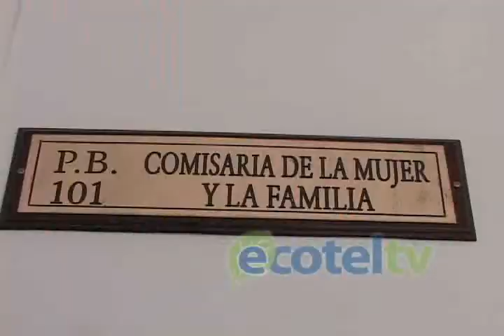Se crearán nuevas comisarías e intendencias para Loja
En los próximos días se crearían las tenencias políticas en 5 parroquias rurales de la provincia de Loja, además se ha planteado la creación de la sub intendencia general de policía con sede en Cariamanga y comisarías de la mujer para Macará y Catamayo, esto como una necesidad de desconcentración y para atender sectores que han presentado conflictividad en la provincia.